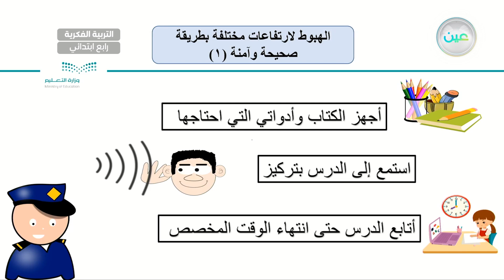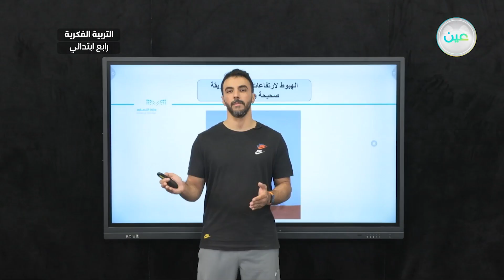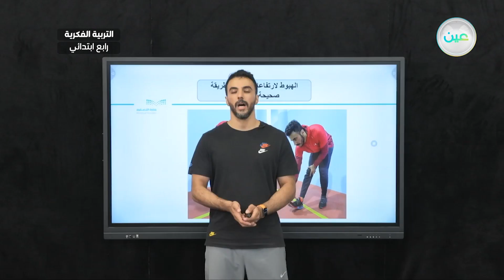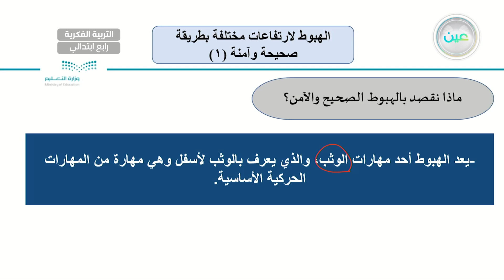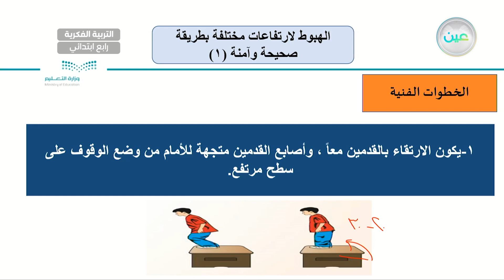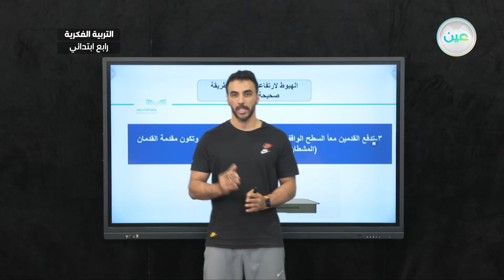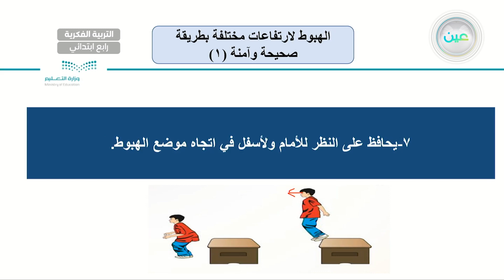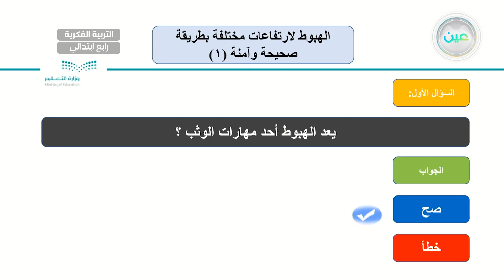الهبوط لارتفاعات مختلفة بطريقة صحيحة وآمنة (1) - تربية بدنية - رابع ابتدائي فكري 4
الحصة 16 - الثلاثاء - الأسبوع الثامن - رابع ابتدائي فكري 4